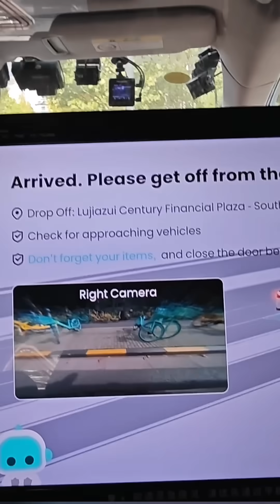Wow! No Driver! Autonomous driving experience in 60 seconds.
This may not be a biggie for people in certain parts the world, but being from the UK this was certainly a 'Wow' moment for us.
Whilst on holiday in Shanghai, China we took  the opportunity of a Technology Day. This involved interaction with humanoid robots and a driverless car.
The autonomous car pulled up at the side of the road. We got into the back seat alongside Jonathan, our guide for the day.
Once the start button was pressed, the car indicated and pulled out into traffic.
We were taken on a 15 minute, 6 kilometre journey around the outskirts of Shanghai, China. The car demonstrated left and right turns and generally mixed well with other cars with a driver.
It felt strange to have no control over the car and to put compete trust in the technology.
At the end the car pulled up at the side of the road and the automated voice asked us to leave the car safely.
This was an experience we couldn't have imagined happening only a short while ago. Incredible.
Thank you to Jonathan, our excellent guide for the day.

Pictures & footage: Xiaomi 13 Pro mobile phone.